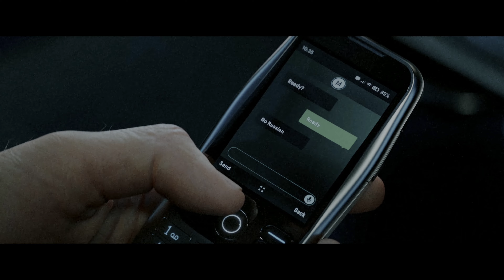COUNTDOWN 14 - Call of Duty Modern Warfare II [4K60]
COUNTDOWN 14 - Call of Duty Modern Warfare 2 Campaign storyline in 4K 60fps.